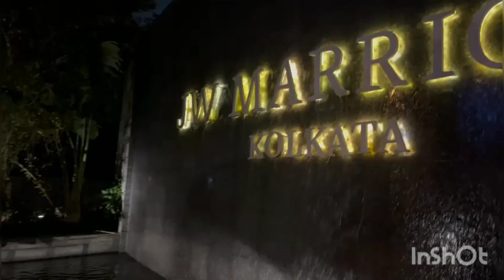banglavlog dinner ❤️❤️ unlimitedbuffet